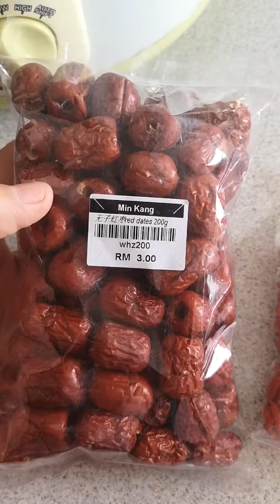Суп со свиным хвостиками по-китайски.